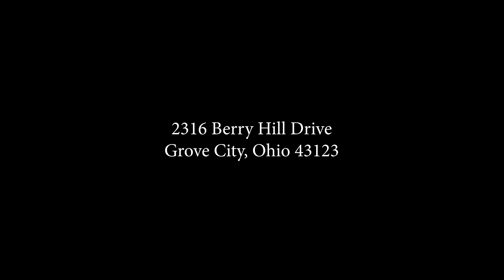2316 Berry Hill Drive, Grove City, Ohio 43123. Koi pond fly over.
Cool koi pond built in the backyard. I thought a view from the drone flying over it would look pretty cool. Am I wrong?